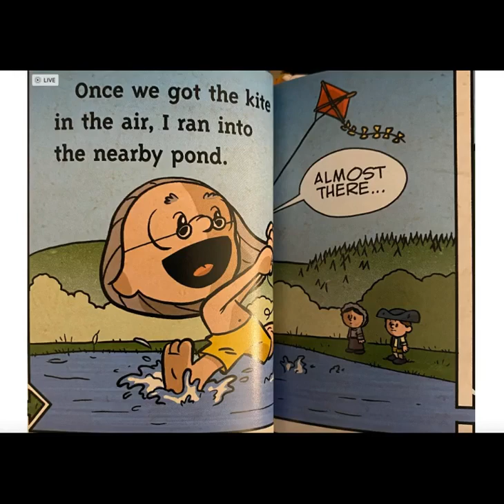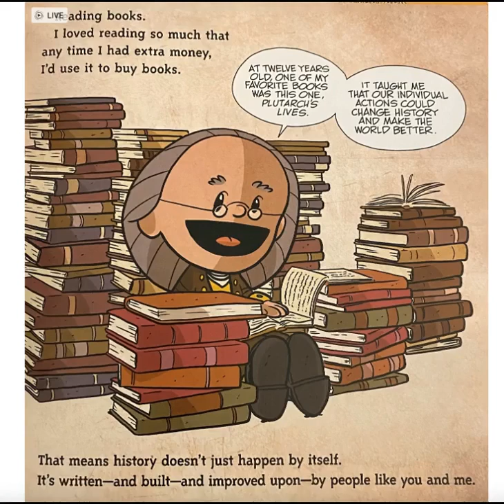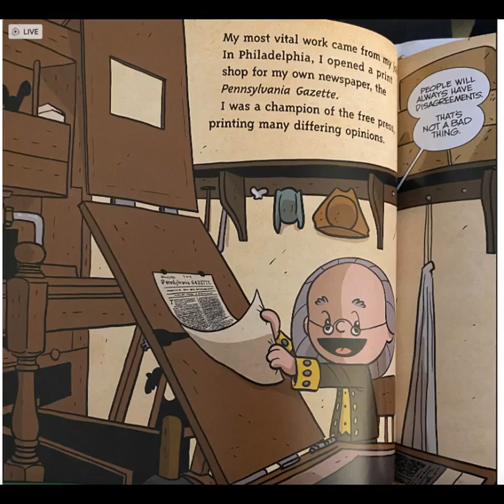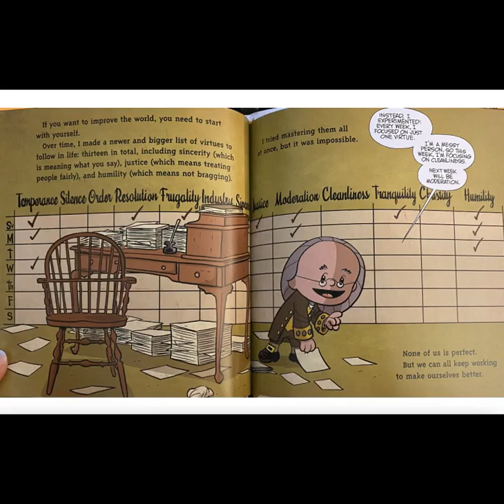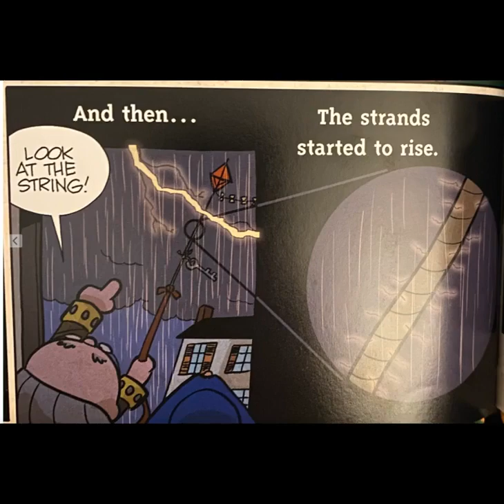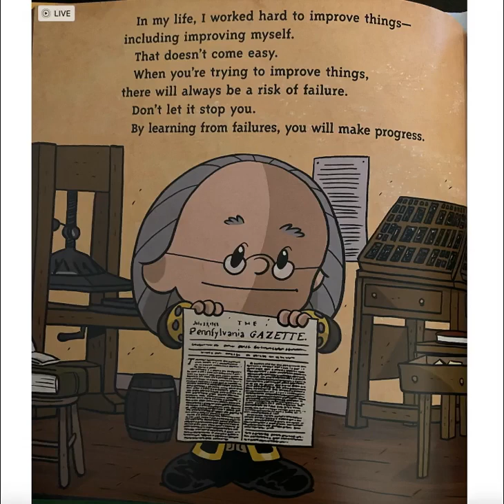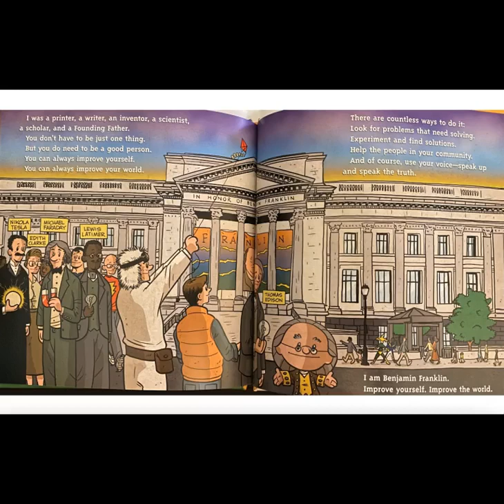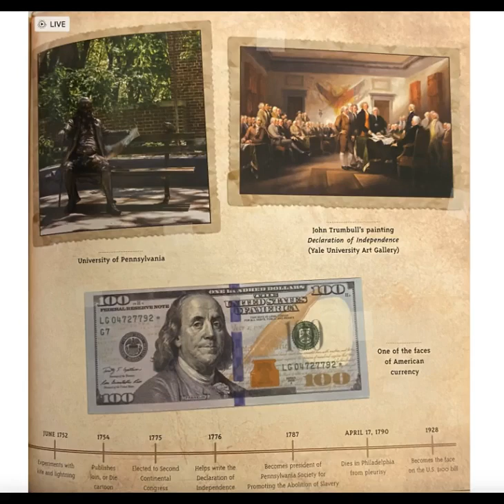I am Benjamin Franklin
From the Ordinary People Change the World series, here is one of our Founding Fathers, Benjamin Franklin!

If you enjoy the story please support the author, Brad Meltzer, he has written so many amazing books in this series!